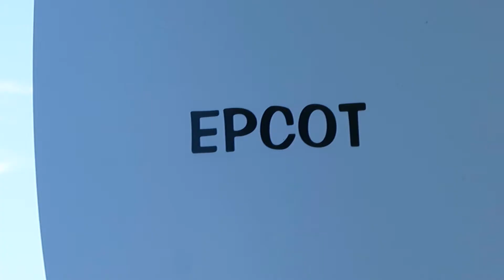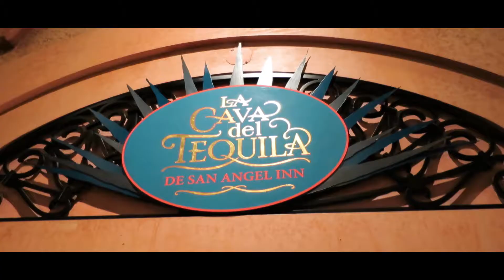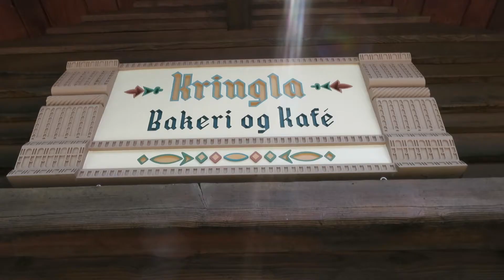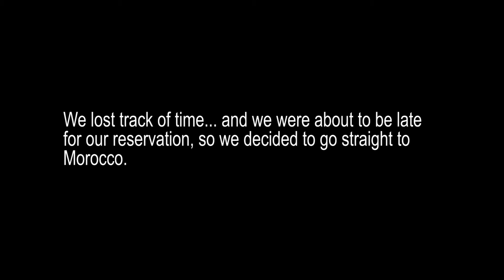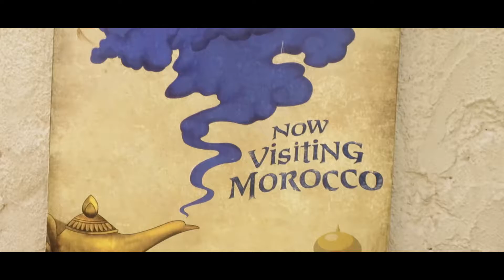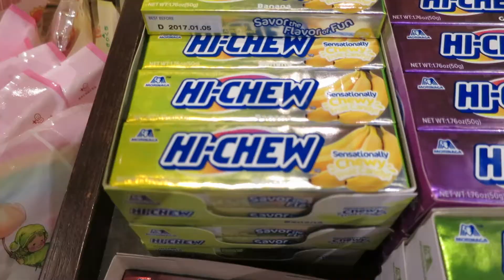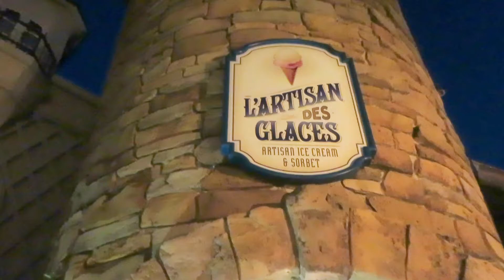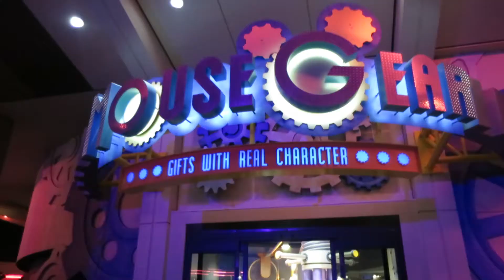DISNEYWORLD VLOG 2016 - DAY 6 "EPCOT + DRINKING AROUND THE WORLD FAIL!"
What is up everybody! This is Day 6 of our DW Vlogs, we spent the whole day at EPCOT and ate + drank a lot! Check out the very end for a surprise next episode...

Oh yeah, let's get it!